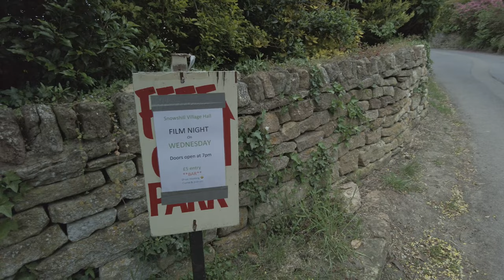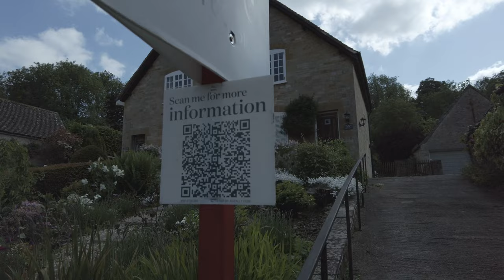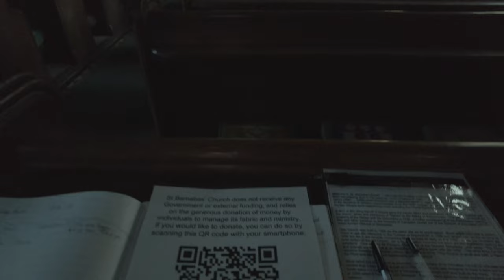Snowshill, Cotswolds, Medieval English Village Walking Tour, English Countryside 4K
Welcome to our walking tour of Snowshill in the Cotswolds! Join us on this fascinating journey through the historic streets and iconic landmarks that define the essence of Snowshill. From the charming old architecture to the peaceful countryside views, you'll experience the village's rich culture and heritage firsthand. Virtual walking videos are released every week, including village Walking tours, town walking tours, City walking tours, and Nature walking tours.

⬇️Skip to your favorite part⬇️
00:01 Start 🏁
03:30 Village centre 🏘️
10:54 Barnabas Church ⛪
16:52 Lower Street 🏘️

Hi, I'm Follow Matty and I love making videos while walking. My channel is all about exploring small towns, villages, countryside walks, coastal walks, and the occasional city. I hope to help people relax and experience the beauty of the world through my videos, especially those who can't get out due to illness or failing health. It's important to me that my viewers feel like they're right there with me and can enjoy the feeling of being immersed in each environment.